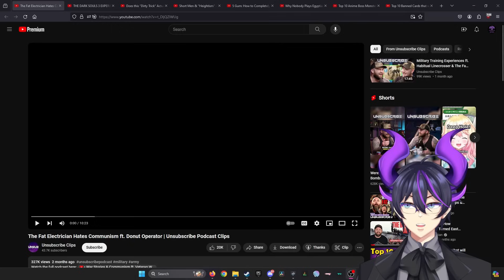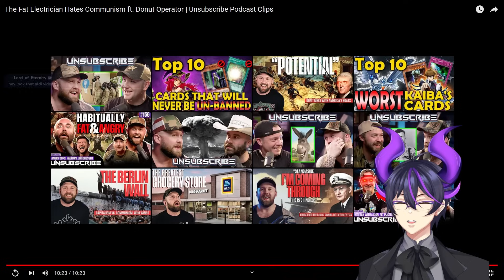"The Fat Electrician Hates Communism ft. Donut Operator" | Kip Reacts to Unsubscribe Clips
Fellow Legends, welcome! Today we dive into a fantastic clip from the Unsubscribe Podcase. The Fat Electrician lets us know his stance on Communism as well as some really cool history besides! I absolutely recommend that you go ahead and check out the original channels as well as the original video to show some support for the source material!